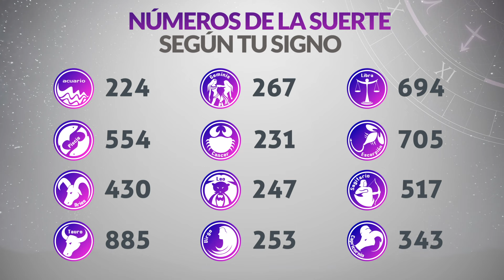Resultados Lotería del META del Miércoles 24 de Enero de 2024 ULTIMO SORTEO 😱🚨💰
Resultado de la loteria del Meta del Miércoles 24 de Enero de 2024
Resultado de la loteria del Meta del vienticuatro de Enero
Ultimo resultado de sorteo de la loteria del Meta del
resultado de sorteo de la loteria del Meta del ayer
resultado loteria del meta
meta loteria
último resultado loteria del meta
loteria del meta ayer
meta loteria ultimo sorteo
loteria del meta anoche
ultimo resultado meta
resultado loteria meta hoy
que cayó la loteria del meta
resultado meta anoche
sorteo meta
resultado del último sorteo de la loteria del meta
resultados de la loteria del meta del día de ayer